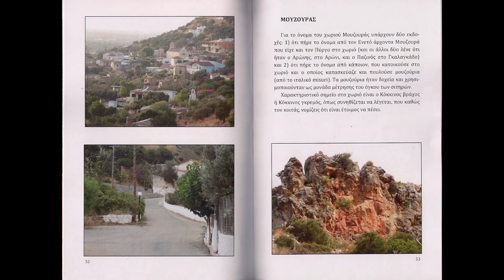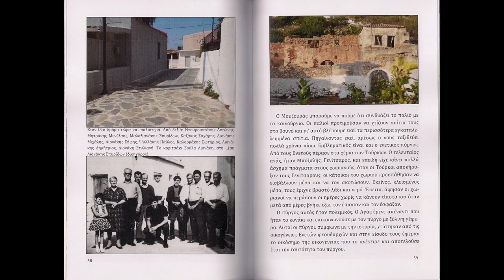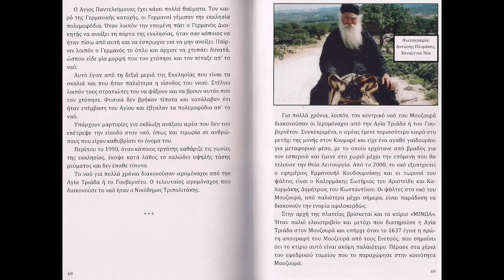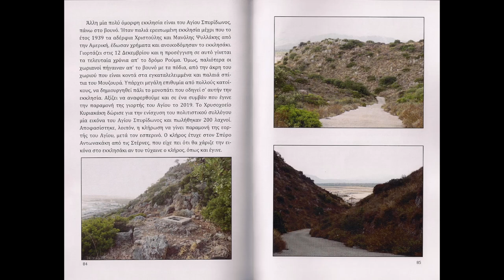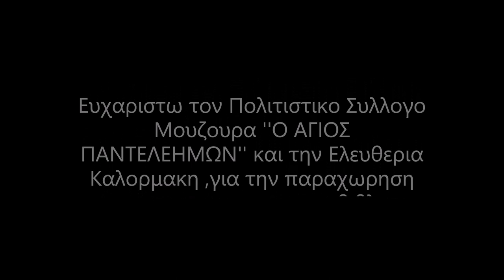Μουζουριανος Συρτος - ΓΙΩΡΓΟΣ ΚΑΛΟΡΜΑΚΗΣ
Ενα μικρο αφιερωμα στο χωριο μου...

Γινεται η σκεψη μου πουλι
χειμωνα καλοκαιρι.
Και ταξιδευει να σε βρει
στου Μουζουρα τα μερη...

Αγιε Παντελεημωνα
στου Μουζουρα τη μεση.
Βλεπε μου εκεινη απου φυλω
μες τση καρδιας τη θεση...

ΣΤΙΧΟΙ-ΜΟΥΣΙΚΗ
ΓΙΩΡΓΟΣ ΚΑΛΟΡΜΑΚΗΣ

ΛΑΓΟΥΤΑ
ΓΙΩΡΓΟΣ ΑΝΤΩΝΑΡΑΚΗΣ

KALORMAKIS MUSIC 12/2021